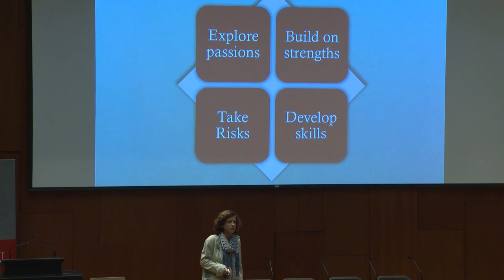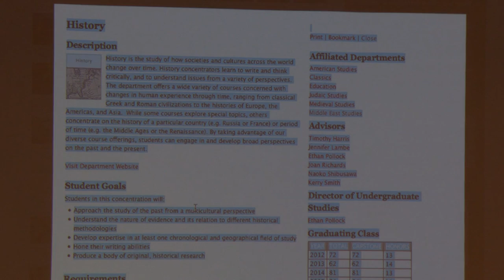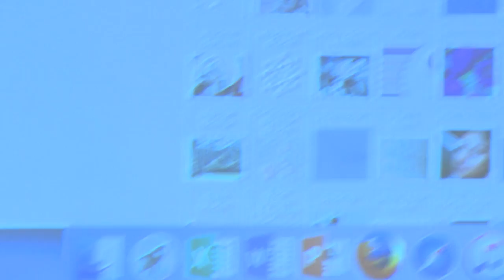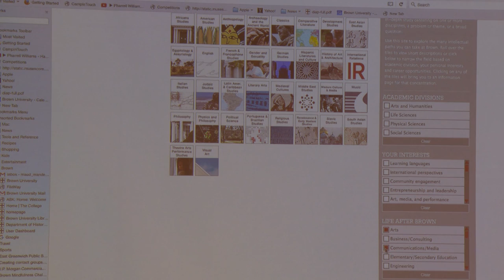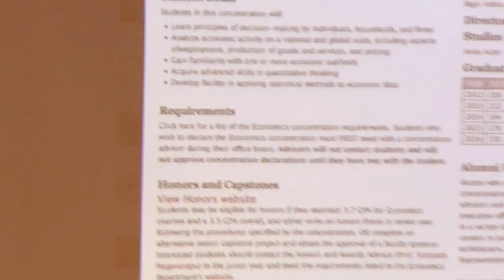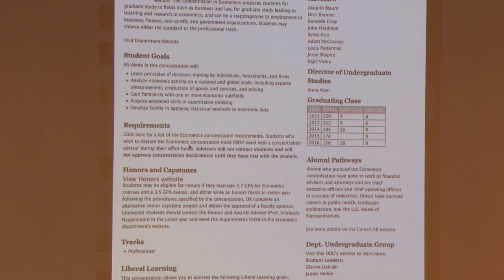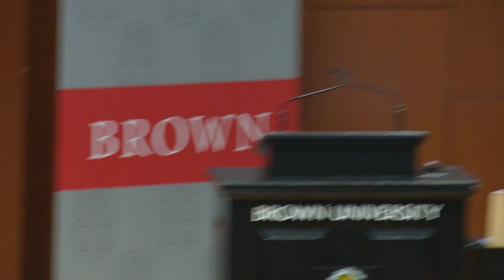Family Weekend 2016: Educating Your Student at Brown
In this Family Weekend presentation, Dean of the College Maud S. Mandel discusses navigating the open curriculum, choosing an academic concentration, career exploration, study abroad programs, and much more.

Brown University